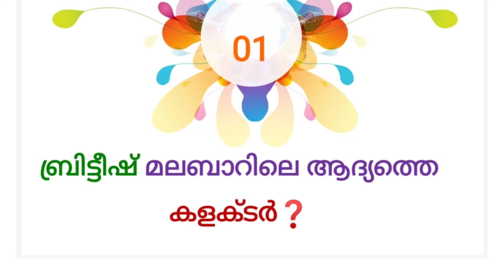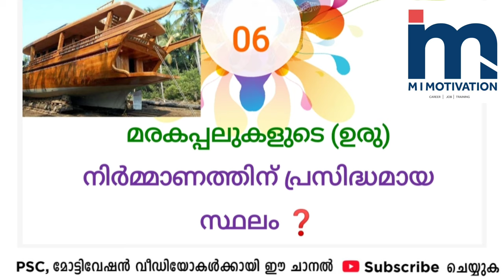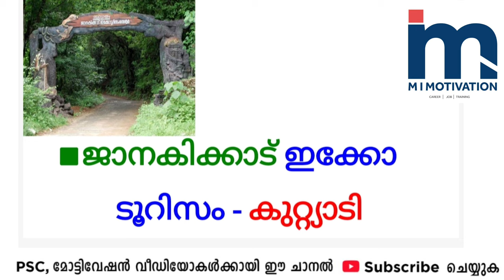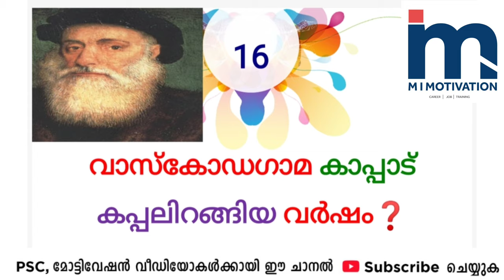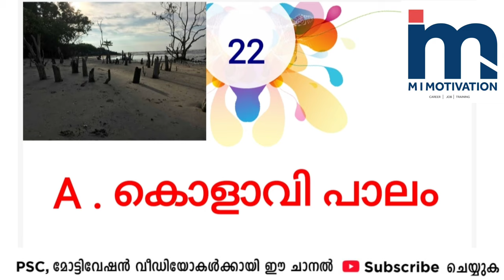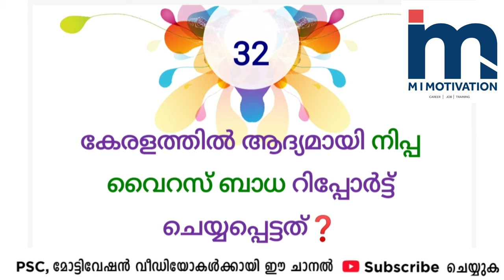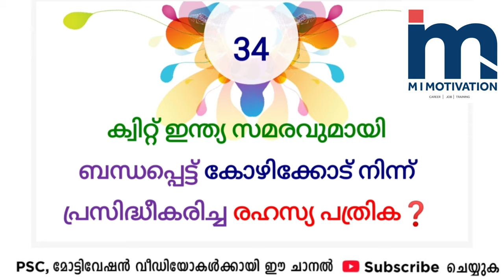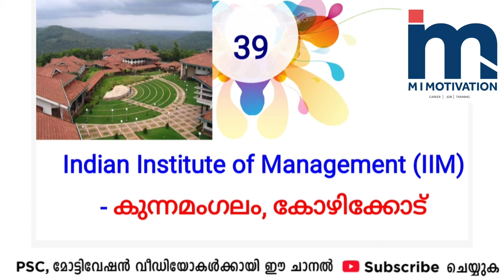Everything You Need to Know about Kozhikode District for PSC Exams | Part 1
In this video, we will dive into the details of Kozhikode District, one of the most important topics for the upcoming PSC exams. From its history, geography, and demography to the latest developments in the district, we will cover all aspects of Kozhikode District that you need to know to ace the PSC exams. Whether you are a first-time test taker or a seasoned PSC aspirant, this class will provide you with valuable insights and tips to help you succeed.

Kozhikode District, PSC Exam, Kerala, India, History, Geography, Demography, Culture, Government, Administration, Current Affairs, Exam Preparation, Study Tips, Success Strategies.